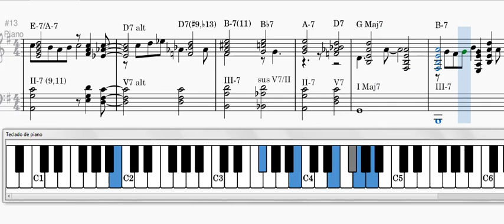Smooth Sailing Jazz Standard with Harmonic Analysis and Leadsheet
Jazz Standart with Harmonic Analysis